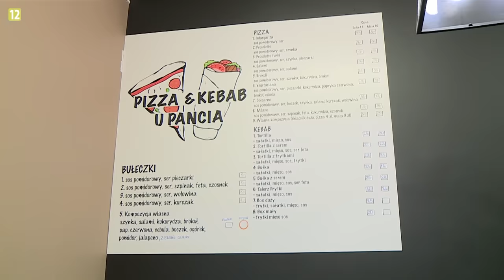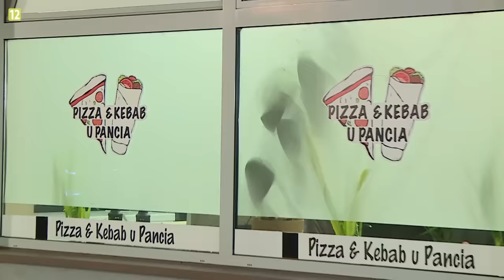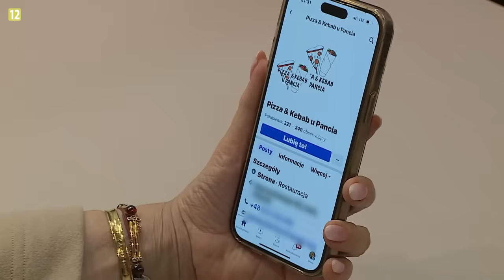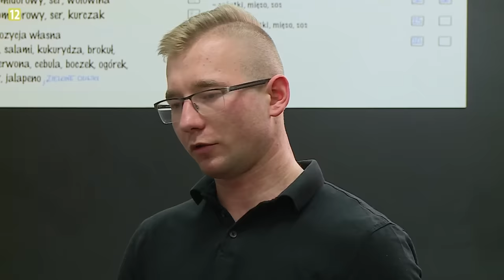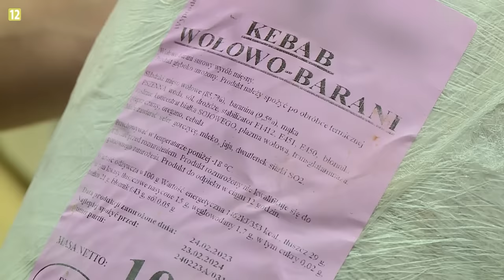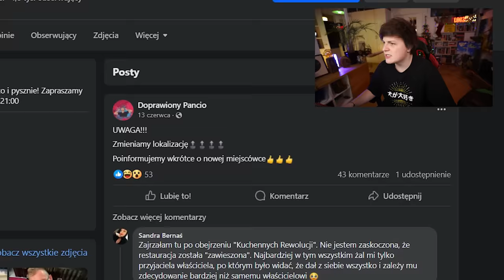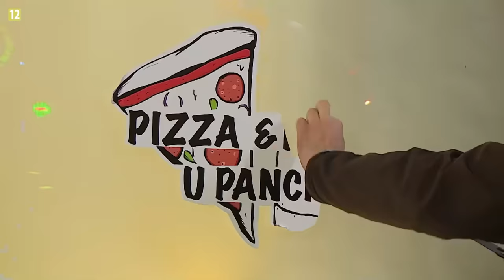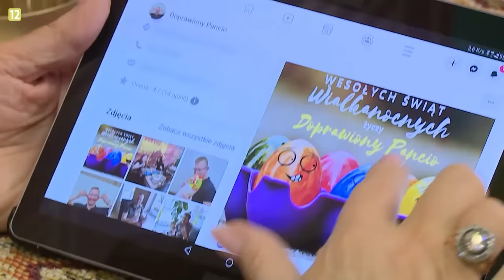MAGDA GESSLER i NAJGORSZY KEBAB W PL - Kuchenne Rewolucje